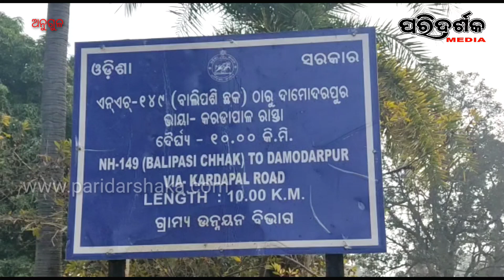ଠିକାଦାରଙ୍କ ନିମ୍ନ ମାନର କାମ ପାଇଁ ଅଭିଯୋଗ ।